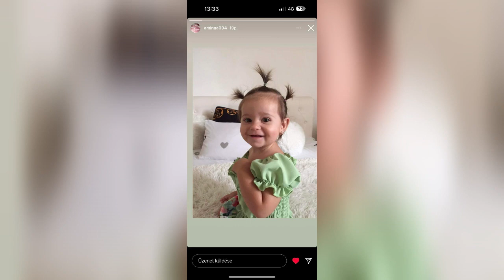Gabi - Két édes kicsi szem - Lilibell születésnapjára szüleitől